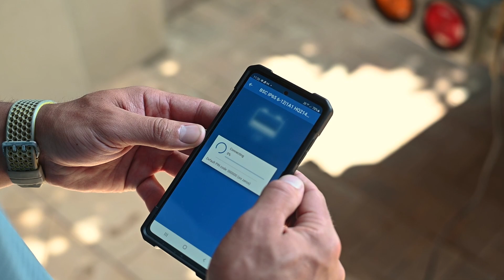Professional charging for Jetski - Blue Smart IP65 Charger for 6V and 12V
The 12-volt battery of a Jetski has been professionally charged in storage all winter. Will the fun start the first time?